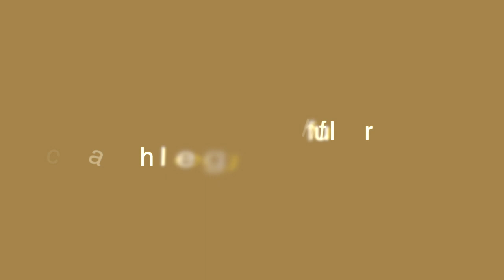How can I be grateful for the challenges in my life? | Meditation Gratitude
In this video, Maureen answers the question that most people can relate to. During difficult times how does a person find the grace in everyday life.

7. Find 3 hashtags  - ue hashtags with high search volume related to the video